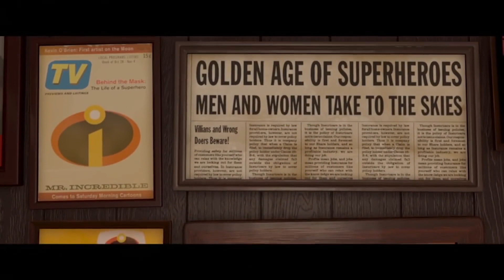All 25 Pixar Movies Ranked From Worst to Best! (w/ Turning Red)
Disney and Pixar's Turning Red has finally dropped exclusively on Disney+! With Pixar likely being the most well-known animation studio on the planet, it's safe to say that each and every new movie they drop is always a must see!  Does the animation studio juggernaut strike gold once again? Join me as I rank ALL 25 Pixar Movies From Worst to Best!

Be sure to let me know down in the comments below how YOU would rank all 25 Pixar movies! While you're at it, feel free to suggest what ranking YOU would like to see me cover next!

And while you're at it make sure you hit that SUBSCRIBE button for more content just like this, and ring that little BELL ICON so you can be notified about my latest uploads!

I sincerely hope you are all doing well wherever you may be in the world.  Remember to always be kind and to support one another!  Stay safe and healthy out there folks!